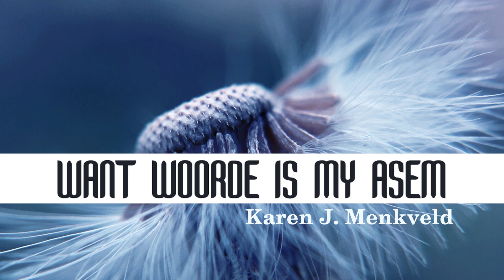Want woorde is my asem (2) Karen J. Menkveld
Gepubliseer deur KREATIV SA
Posbus 4404
George-Oos
6539
SUID-AFRIKA